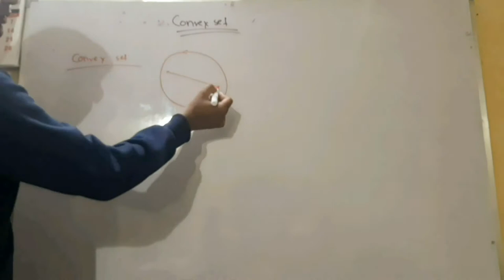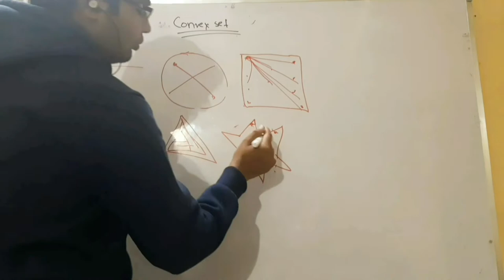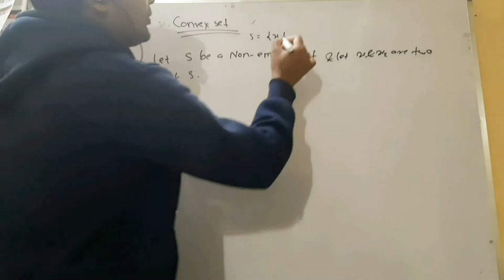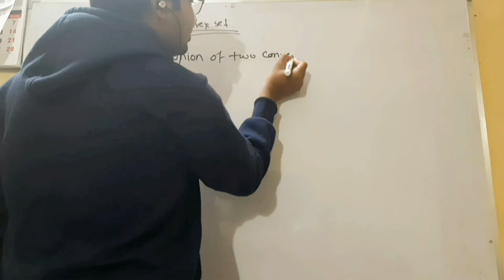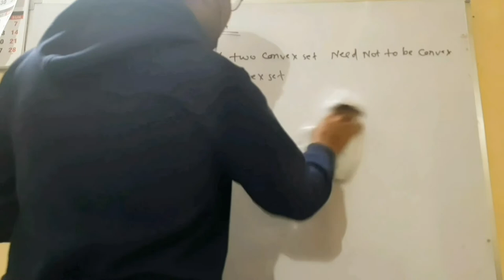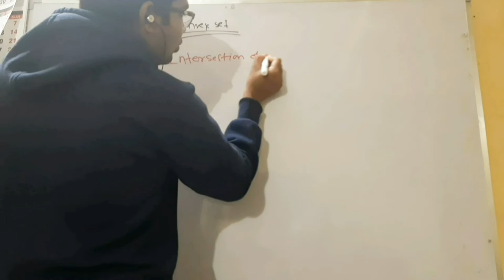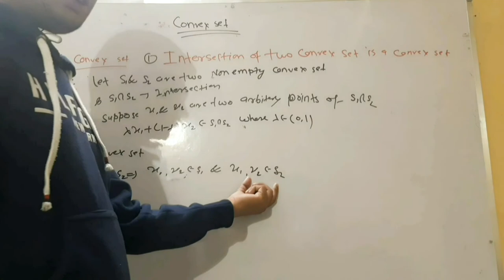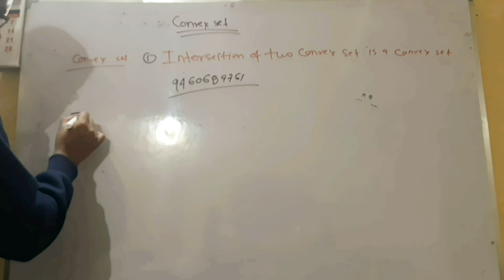operational research lecture no 2 by hitesh meena from iit roorkee